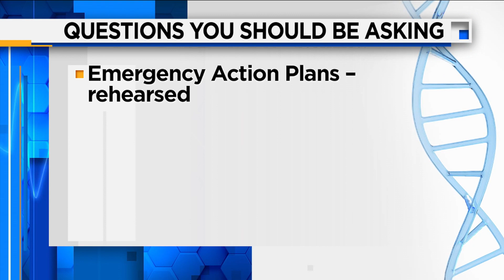Impact of pandemic on student athletes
Bob Sefcik is the director of the Jacksonville Sports Medicine Program he joins us this morning via zoom.